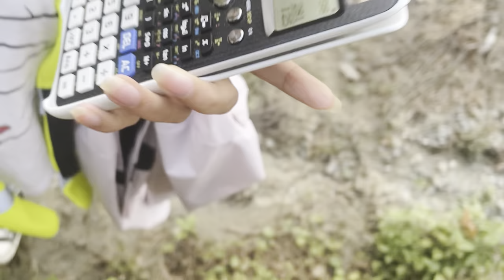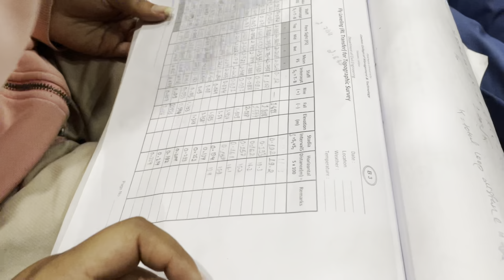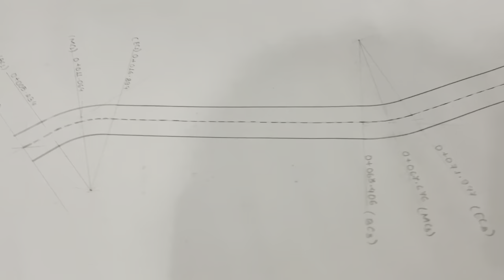Civil Engineering Survey Camp diaries-2080 || Cosmos College of Management and Technology